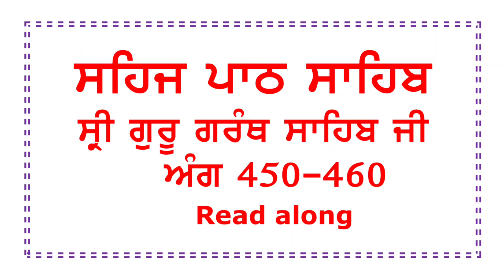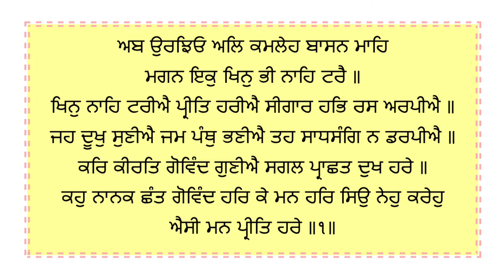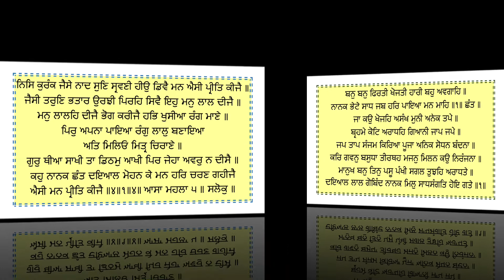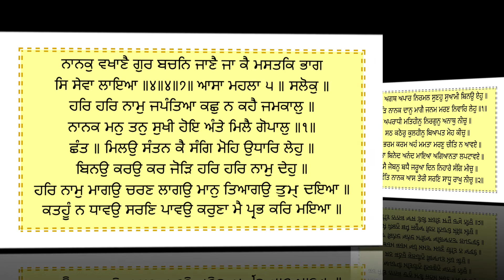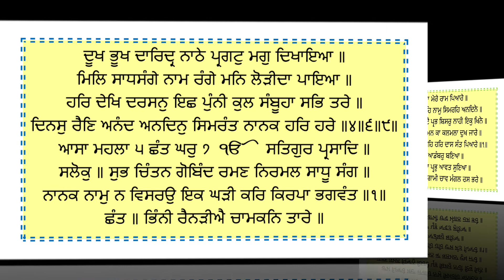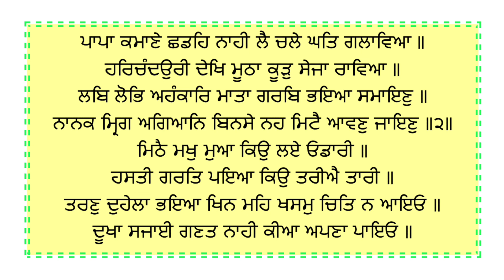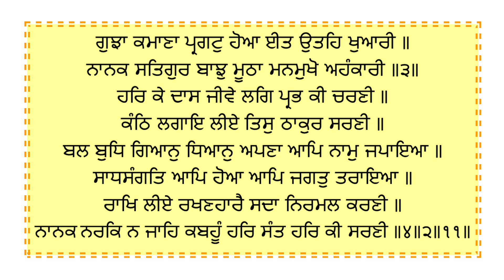Sehaj Path Sahib Ang-450-460 // Bhai Gurpreet Singh Ji NalviWale // Read along